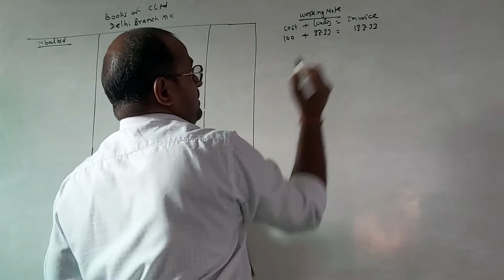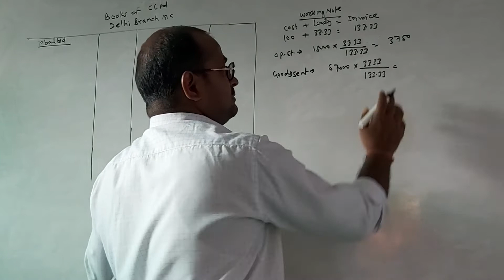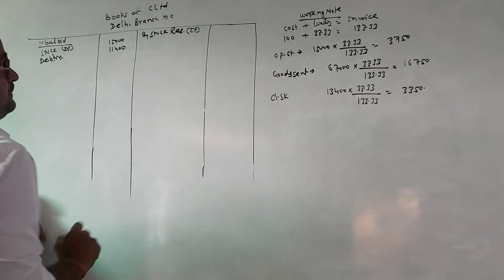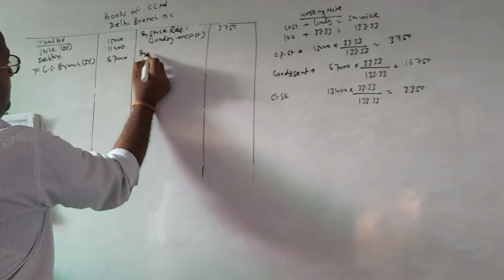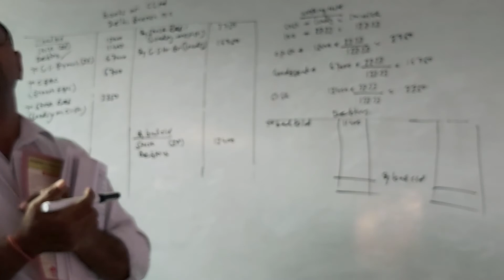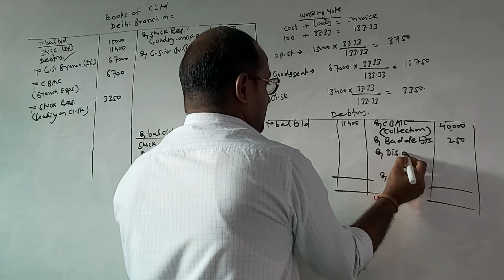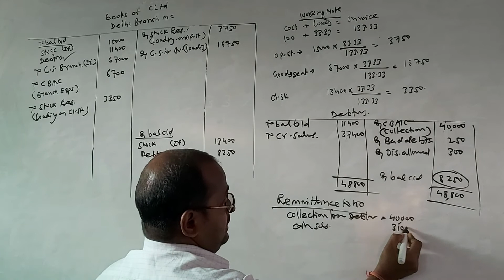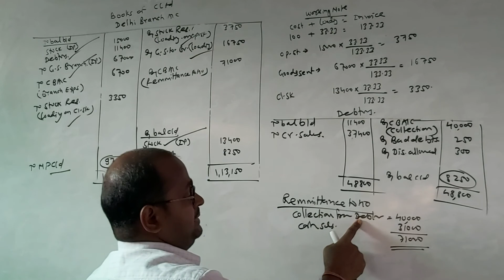fybcom branch account problem